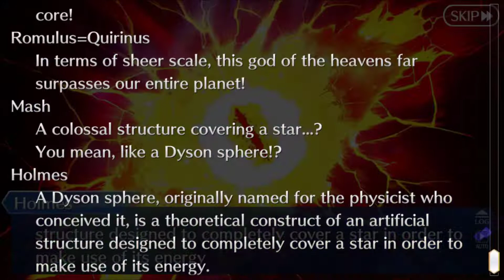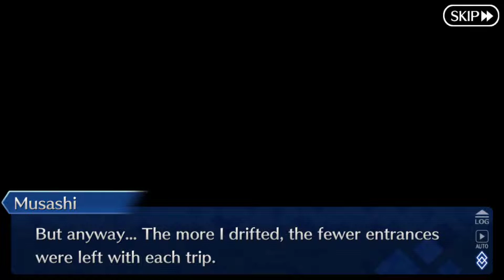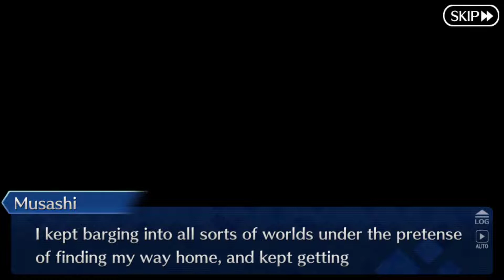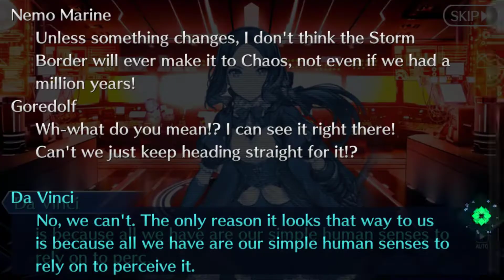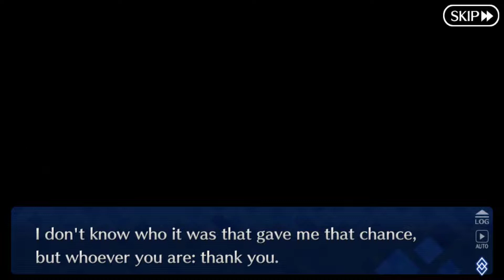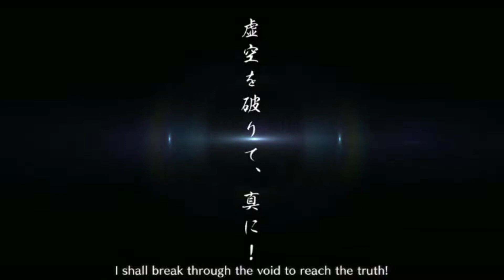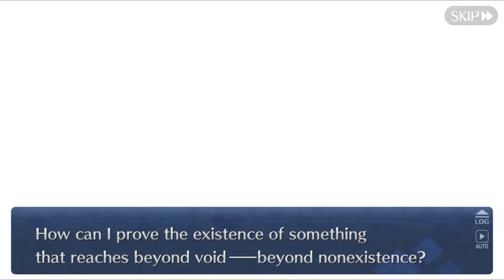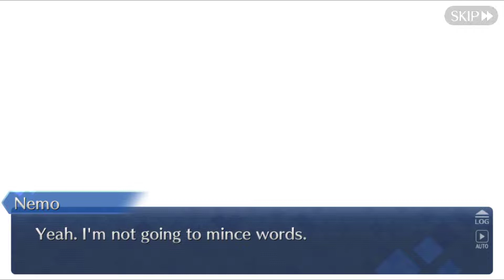Fate/Grand Order Lostbelt 5 Olympus Part 36 (DE/Full HD)-Die wahre Leere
Release: 2015
Entwickler: Delightworks / Type-Moon
Publisher: Aniplex